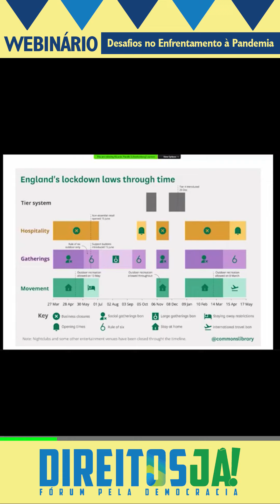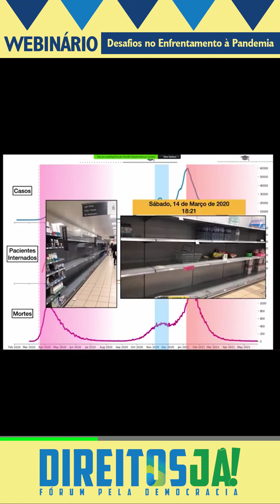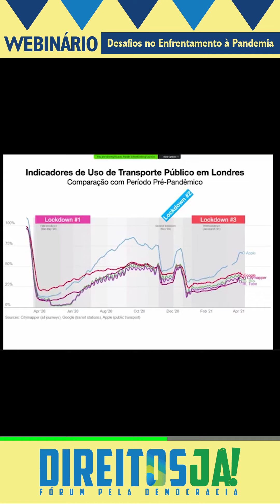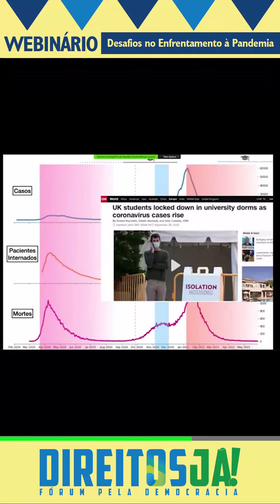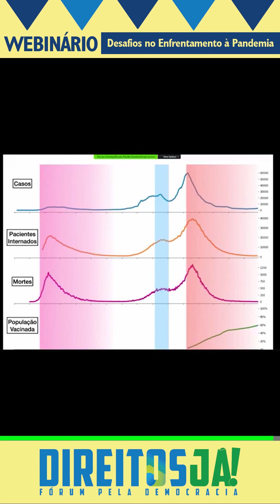Pesquisador Ricardo Parolin mostra em gráficos a experiência do Reino Unido no combate à pandemia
Ricardo Parolin, médico e pesquisador da Universidade de Oxford, trouxe gráficos ao webinario sobre enfrentamento à pandemia, em 31/5, para apresentar a experiência internacional no combate à pandemia, com enfoque no Reino Unido.